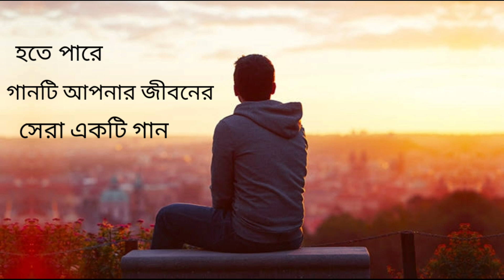14 November 2021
হতে পারে আপনার জীবনপর সেরা একটি গান।/একা মনে হলে গানটি শুনুন/ SAD Song/Singer:Sanz Vai/youtube offical